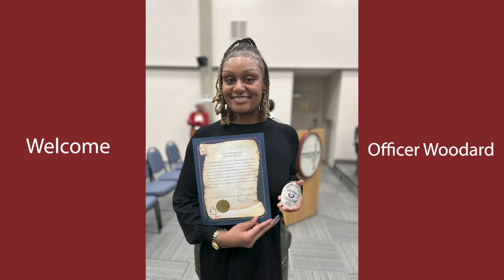Welcome Officer Candace Woodard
Ferguson Police Department Swearing-In Ceremony for Officer Candace Woodard February 2024